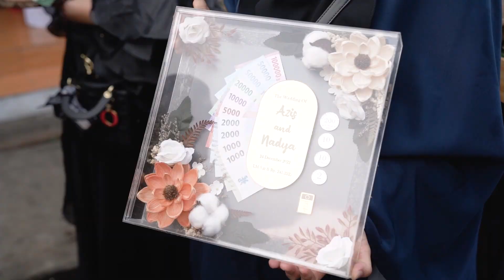The Wedding of Nadya & Aziz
Capturing Your Moments With Our Heart.

Abadikan momen kebahagiaan kamu, agar dapat dikenang seumur hidup.